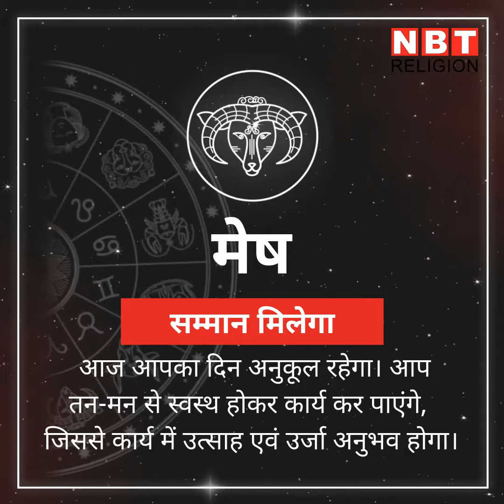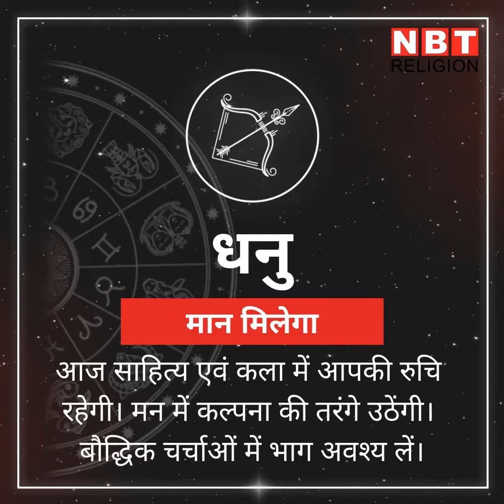Rashifal 21 May 2020, राशिफल 21 मई, देखें आज किन राशियों पर मेहरबान हैं सितारे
About Channel:
गुरुवार 21 मई को मंगल की राशि मेष में संचार कर रहे चंद्रमा कर्क राशि पर मेहरबान हो रहे हैं। मिथुन राशि वालों को भी मिल रहा है फायदा देखें आपका दिन कैसा गुजरेगा।